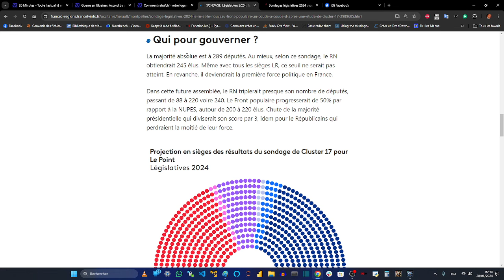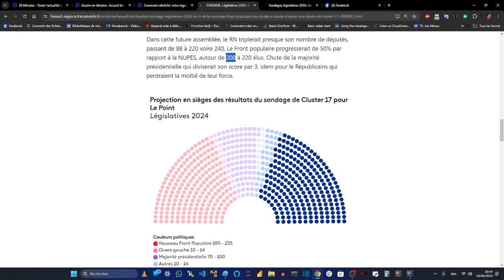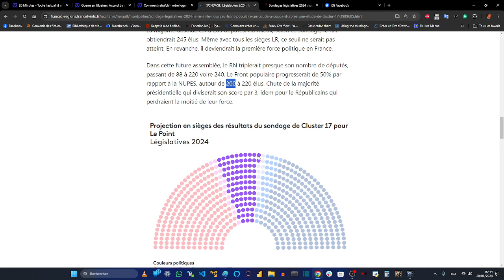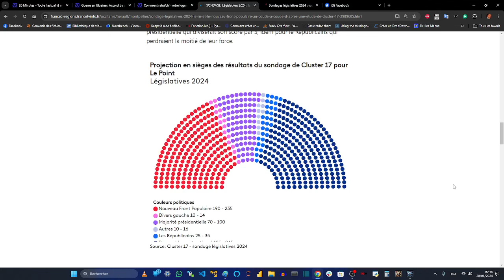LEGISLATIVE 2024 - Le sondage Cluster 17 donne 300 siège à gauche 275 à droite : RN à 0 1er ministre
La droite et l'ultra-droite catholique ne sont que des sectes si ils votent pour les blasphémateurs.

LA LOI DE DIEU
Tu ne commettras pas de vol.

L'article : Le Pen la blasphématrice.

Pendant ce temps quelqu'un vole dans les caisses et il manque 15,8 milliards d'euros

Les catholiques de France devraient avoir honte d'avoir osé voter pour ce parti du blasphème.

RN BLASPHEME - Le parti des blasphémateurs est le seul à avoir nommé des antisémites à la course

MACRON PLANE ENCORE - Il n'a pas conscience de la raison d'une politique migratoire vitale en France

Si la majorité est NUPES + Renaissance, elle ne peut pas être en même temps à droite, elle n'est donc pas à droite

Même en le voulant à fond, aujourd'hui le RN ne pourrait pas avoir de majorité absolue pour obtenir des lois et ne pourrait pas avoir Matignon, même en forçant la droite à s'unir

LEGISLATIVE 2024 - Les sondages n'ont aucun sens, c'est le % des inscrits en votre faveur qui compte

Les sondages sont trompeurs, ils ne prennent pas en compte l'abstention.
Pour savoir si vous atteignez le 2nd tour, multipliez votre sondage par (100-absention)/100 et vous saurez si vous vous qualifiez au second tour, si le résultat dépasse 12,5%

A cette heure le président est orgueilleux et fautif, avec ces 18%, et à la vue d'une abstention prévisible à 55% il ne se qualifie pas et NUPES non plus pour le second tour.

S'il veut une cohabitation il doit retirer ses candidats dans les cantons où il est loin de la qualification et appeler au vote pour NUPES dès le 1er tour, sinon le RN sera le seul parti au 2nd tour et élu par défaut et ça arriverait partout en France.

Le texte est simple c'est 12,5% des inscrits qu'il faut atteindre est pas 12,5% des votants : l'abstention est donc prise en compte dans le droit de passer au 2nd tour des législative par le facteur multiplicateur des sondages que je viens de vous donner.